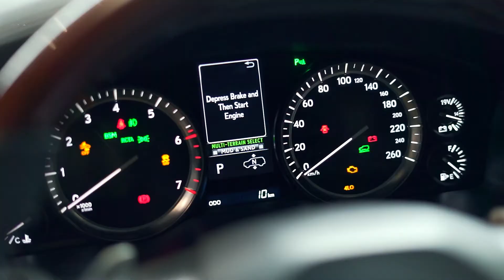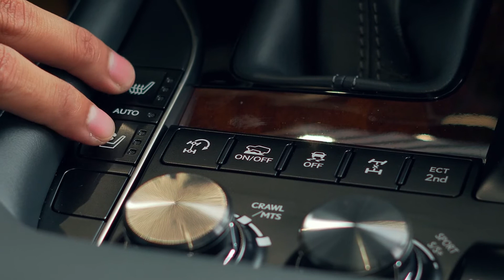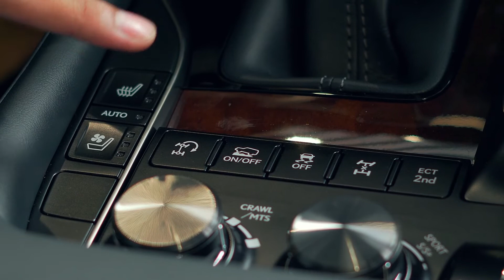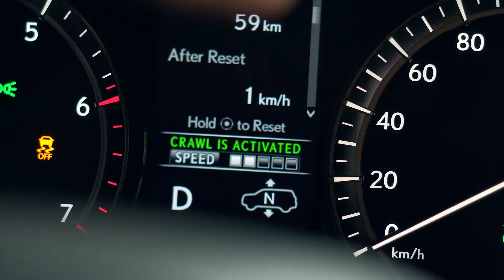Deluxe Auto: Lexus LX57 Kuro Color Special Edition 2021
Model: Lexus LX570 Kuro
Year: 2021
Color: Khaki Green / Red
Option: Full-Options
Engine Size: 5.7L
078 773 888 / 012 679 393 / 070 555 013